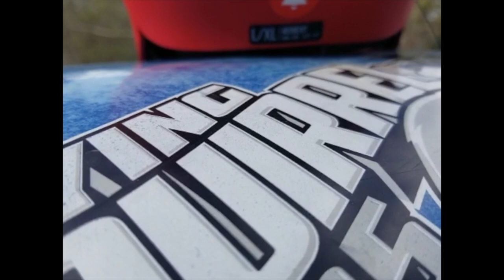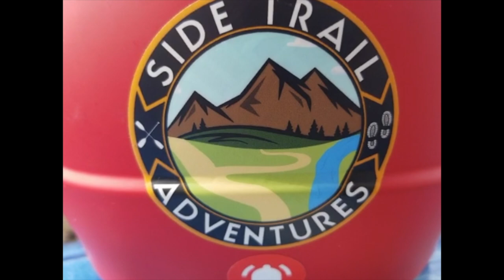Beater paddles the Lower Haw River (2800 CFS)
I'm trying to get back in my short boat but my head game still needs some work...and a roll couldn't hurt either.  I'm a little disappointed in myself but I ended up cutting the day short and just did one lap.  Still had a great time with great people.  Good times!